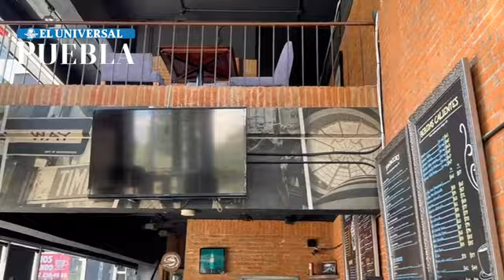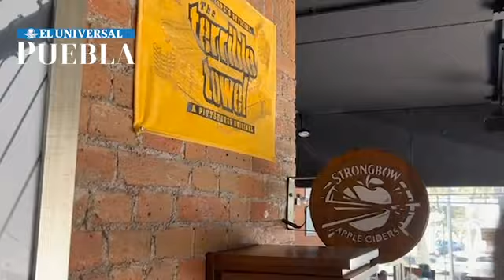Coffee York en La Paz, Puebla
Con estilo neoyorkino, esta cafetería ubicada en la colonia La Paz, ofrece a sus comensales diversos postres y bebidas para una buena charla o trabajar remotamente.